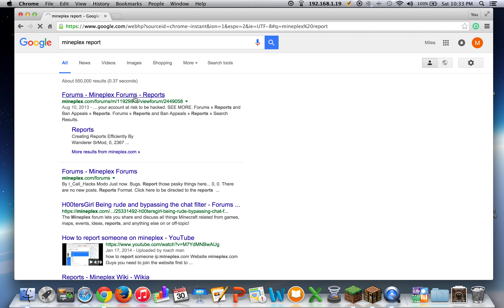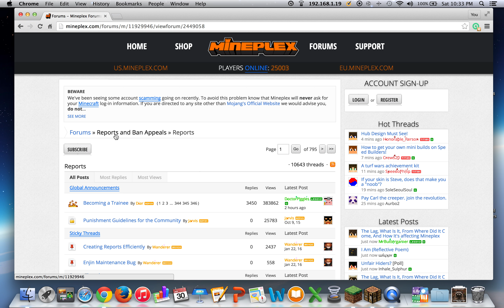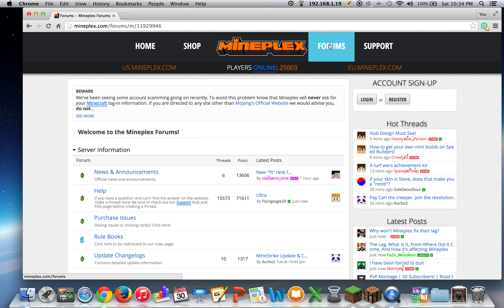Minecraft Server Adventures Electric Hackeroo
Another hacker wow just wow. On the return of server adventures oh well someone else exposed for now.